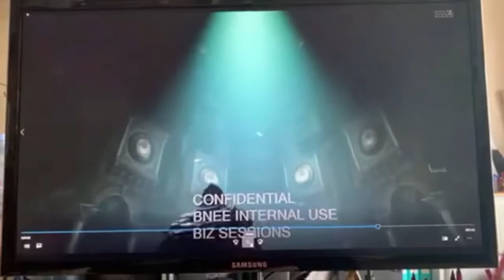Elden Ring Leaked Footage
leaked footage of the elden ring. the claim is yet to be confirmed. but it is exciting.